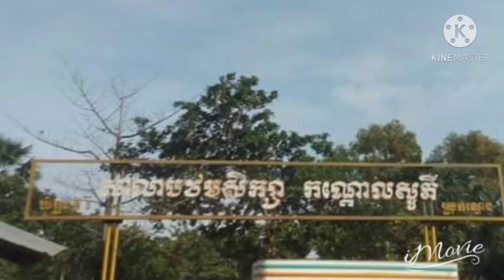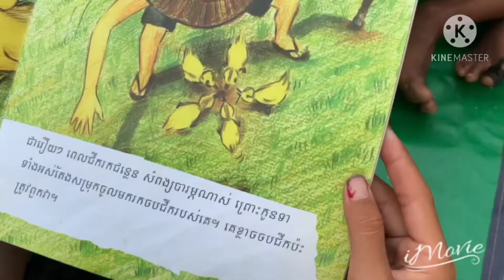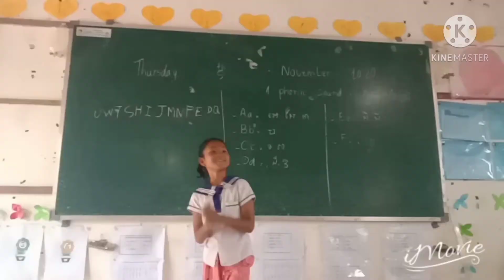2. Noeun Chhunny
Youth Star provided training on Vlog under the topic “Community Vlog” to our current volunteers in the communities. The purpose of the training is to deliver knowledge on Vlog and able to create their own Vlog to highlight their work in the communities.